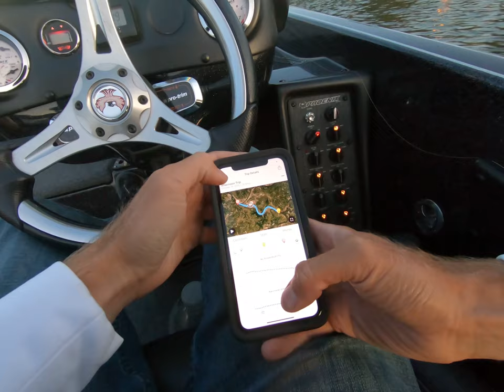Catching a bass in DOWNTOWN PITTSBURGH!?!?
This was a cool video as I got to get out on the 3 rivers in downtown Pittsburgh. Super cool to see the city from the water and to catch a few bass!